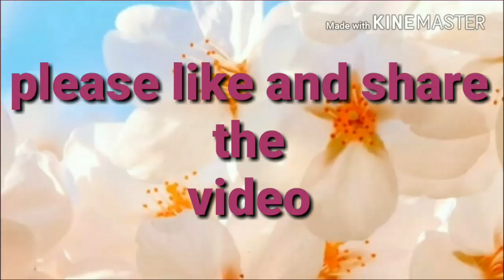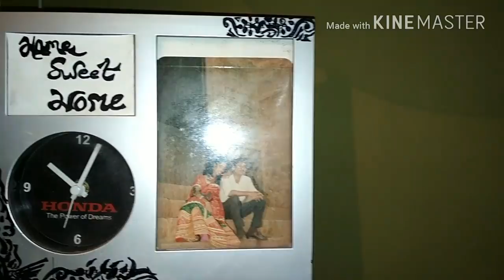Bed room make over at zero cost(part-2)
Hey guys
           Let's we change the look of the bed room only changing by bed sheet, pillow cover,cushion cover,couch sheet and curtain.
We can give new look to our bed room by changing the colour theme of our furnishing.So you should keep few sets of furnishing to give new look to the room.
Let's see how l have done it.
Thnq for your love and concern.